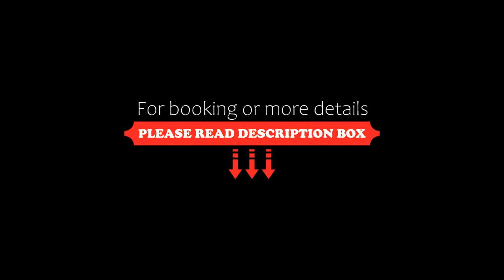Sunis Kumköy Beach Resort Hotel & Spa, Side, Turkey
About Property:
Located in the seafront of Side district, this hotel offers a private golden sandy beach. The property includes outdoor and indoor swimming pools, water slides, and an extensive spa and wellness centre. Free WiFi is available in all rooms and all hotel areas.
Sunis Kumköy Beach Resort Hotel & Spa offers bright rooms equipped with air conditioning and TV. All rooms have a balcony with views of the Mediterranean Sea.
You can discover traditional Turkish cuisine, seafood and a variety...
Property Type: Resort
Address: Kumkoy Mevkii Sahil Cad. No:24 Side, 07330 Side, Turkey
Searching For
1. Sunis Kumköy Beach Resort Hotel & Spa - Side - Turkey
2. Sunis Kumköy Beach Resort Hotel & Spa - Side - Turkey Address
3. Sunis Kumköy Beach Resort Hotel & Spa - Side - Turkey Rooms
4. Sunis Kumköy Beach Resort Hotel & Spa - Side - Turkey Amenities
5. Sunis Kumköy Beach Resort Hotel & Spa - Side - Turkey Offers and Deals
Audio Credit:
Track Title: Subway Dreams
Artist: Dan Henig